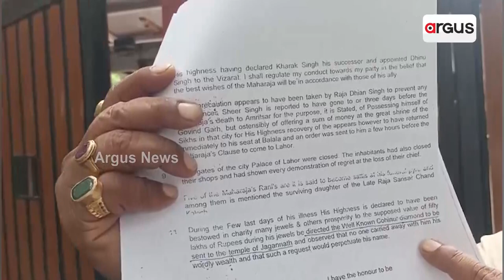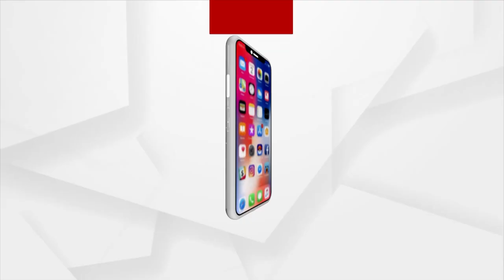Priyadarshan Patnaik Meets Union Minister Pradhan Seeking The Intervention In Bringing Back Kohinoor